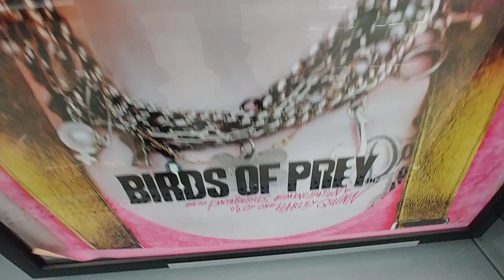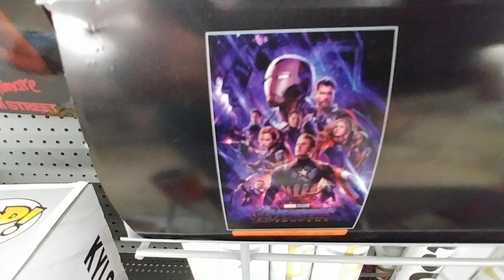Posters At Walmart - Sept 2020